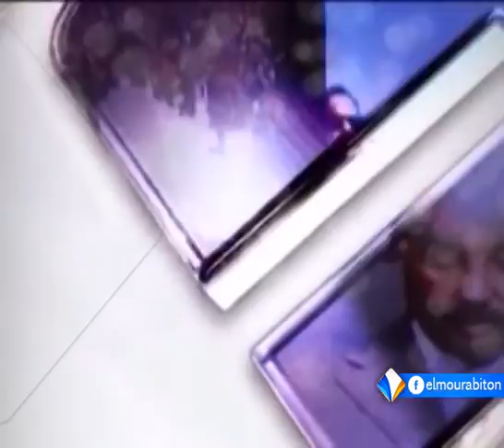حلقة الجمعة 24ـ02ـ2017 من برنامج المشهد حول لقاء الرئيس الموريتاني بالنواب بعد افتتاح الدورة.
ناقتشت حلقة الجمعة 24ـ02ـ2017 من برنامج المشهد موضوع لقاء الرئيس الموريتاني بالنواب بعد افتتاح الدورة فوق العادة.
ضيف الحلقة:
المصطفى ولد محمد محمود: المدير الناشر لوكالة المرابع ميديا.
المحاور:
محمد حاميدو كانتى.